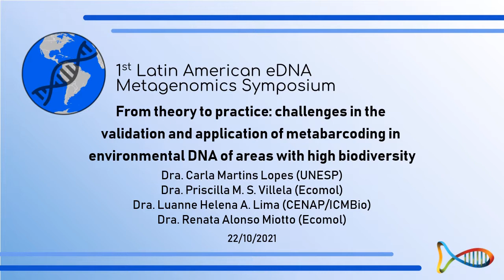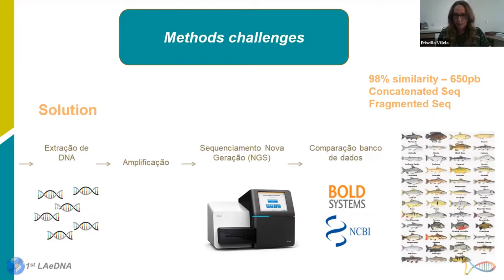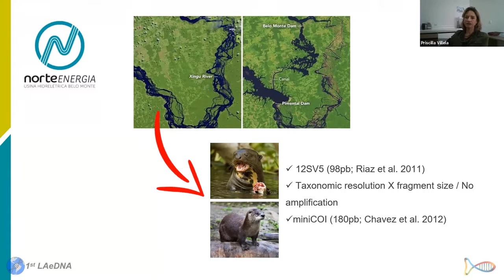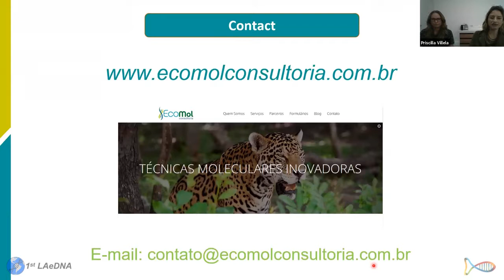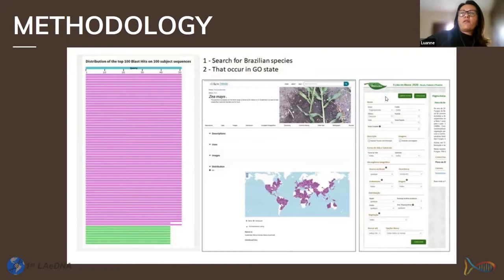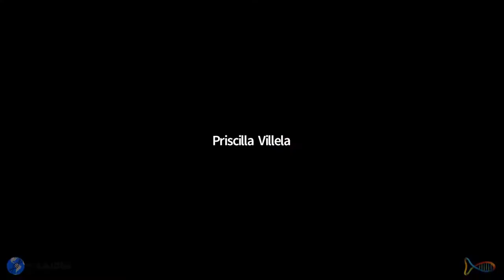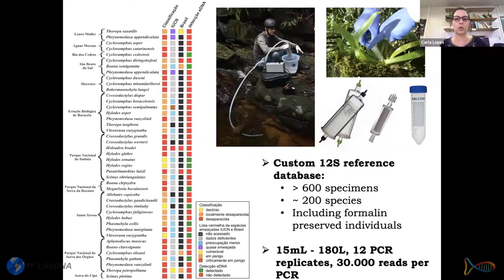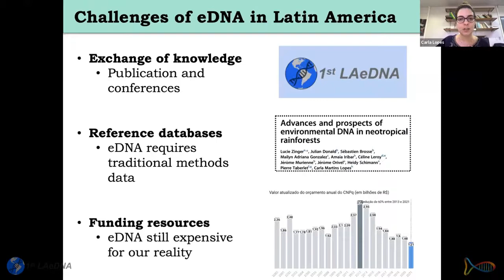Challenges in the validation and application of eDNA metabarcoding of areas with high biodiversity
Round table:
From theory to practice: challenges in the validation and application of environmental DNA metabarcoding in areas with high biodiversity
Coordinator: Dra. Priscila Vilela

00:15  - Metabarcoding: development, validation and application to terrestrial and aquatic eukaryotes - Dra. Renata A. Miotto and Dra. Priscilla Villela (EcoMol Consultoria)
38:56  - Development and validation of ingested DNA in peccaries: minimizing conflicts between humans and wildlife - Dra. Luanne Helena A. Lima (ICMbio)
1:07:01 - Validation of eDNA metabarcoding for detecting amphibian species in tropical forests - Dra.  Carla Martins Lopes (UNESP/RC)